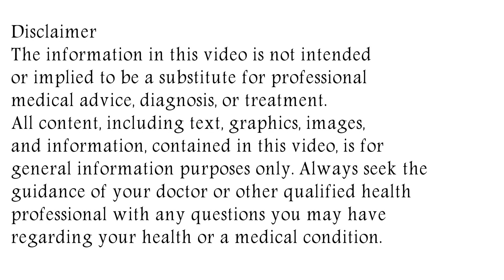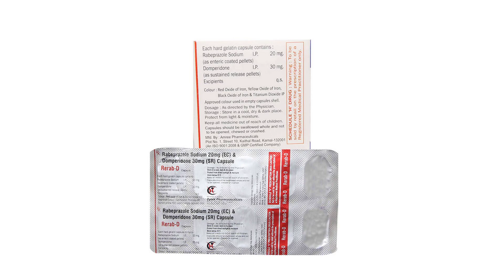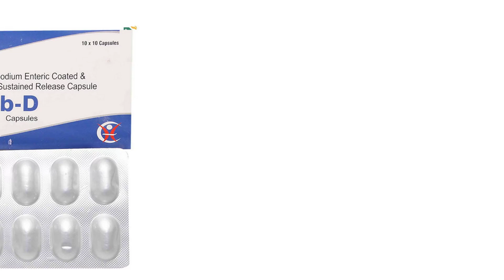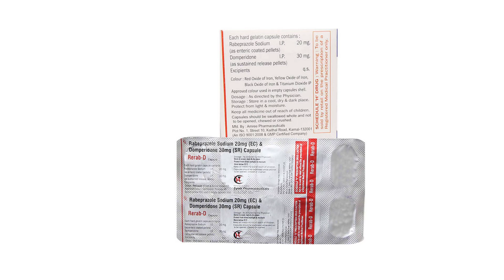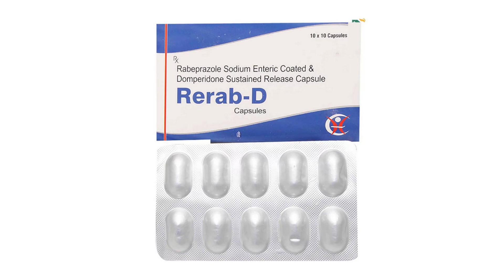Rerab D Capsule Uses & Side Effects | Rerab D Capsule Ke Fayde Aur Nuksan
rerab d capsule uses & side effects | rerab d capsule ke fayde aur nuksan | how to use rerab d capsule. in this video, we will discuss what are the uses and benefits of rerab d capsule. How to use rerab d capsule. We will also discuss what are the side effects of rerab d capsule. Watch the complete video for detailed review of rerab d capsule in hindi.